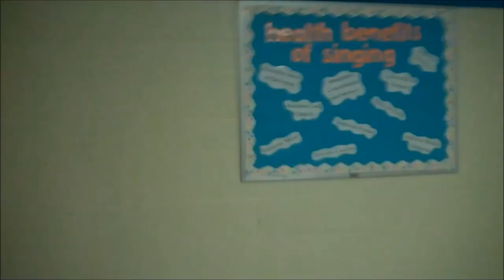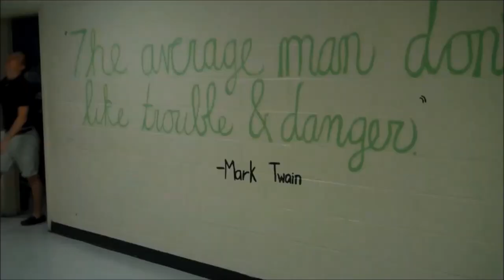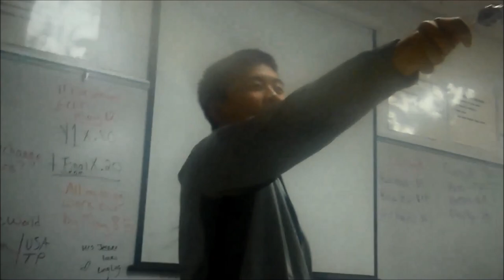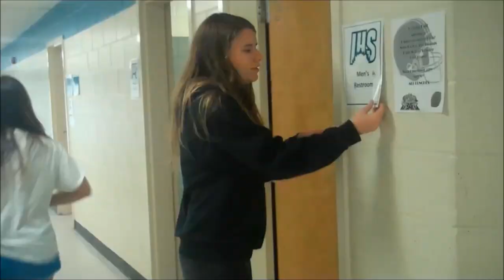Senior Video Class of 2015 Islands High School